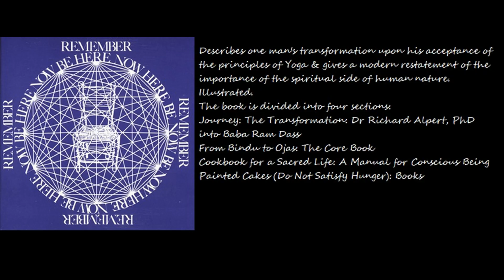Wrap up | September 2018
Books read in september 2018

Check out Scribd for great audiobooks and ebooks!  If you use this link, you can get 2 months